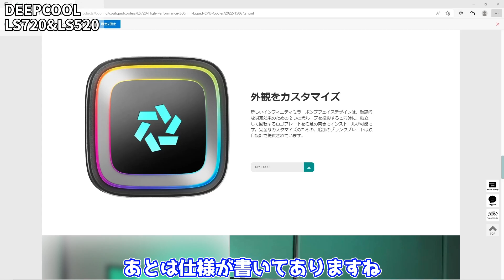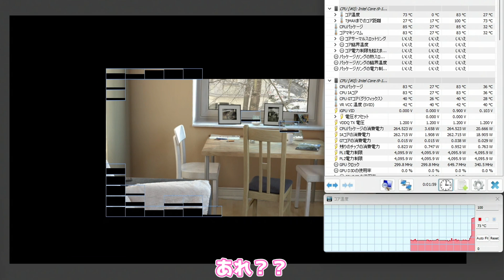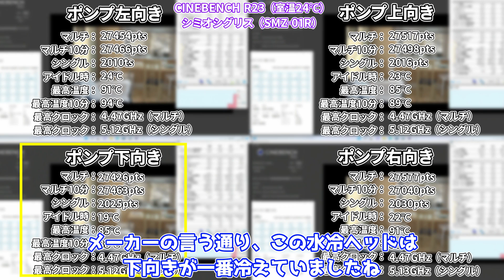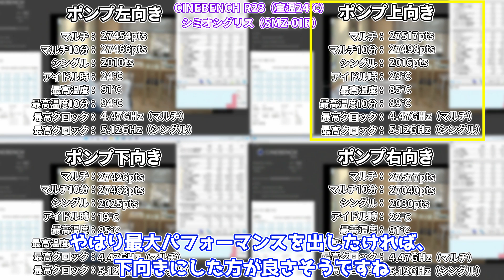【極冷】21000円の360mm簡易水冷クーラーがめちゃめちゃ冷えました【DEEPCOOL LS720 LS520】【自作PC】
今回はDEEPCOOLのLS720をレビューしてみました！
まさか爆熱CPUのi9-12900Kを・・・・

SMZ-01R（グリス）⇒
Intel Core i9-12900K ⇒
長尾製作所 オープンフレーム ver.ATX ⇒

0:00 OP
0:51 LS720、LS520
1:40 商品ページ
2:27 開封
2:58 中身の確認
3:51 ファン、水冷ヘッド
4:48 準備
6:00 取付
7:35 完成
8:09 CINEBENCH R23①
8:43 比較条件
9:22 CINEBENCH R23②
10:14 その他
10:50 ED